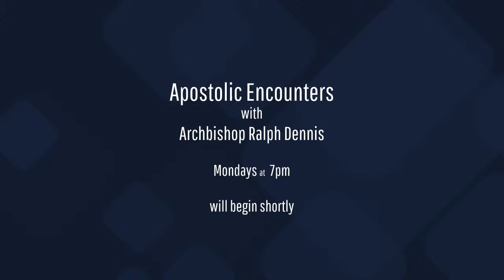THE PATHWAY TO THE CROSS (HOLY WEEK)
THE DOUBLE BATTLE ON GETHSEMANE!!
LORD, TEACH US TO FIGHT!